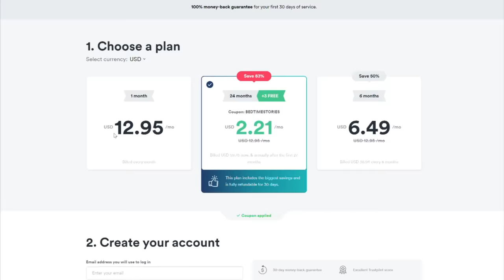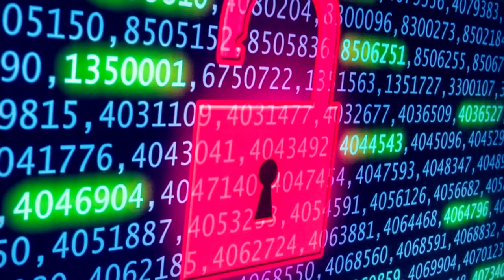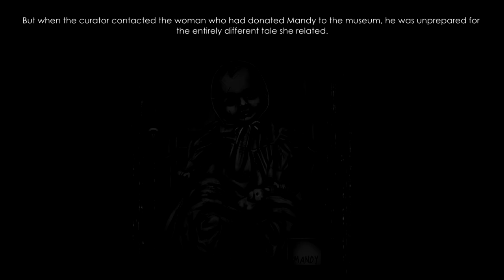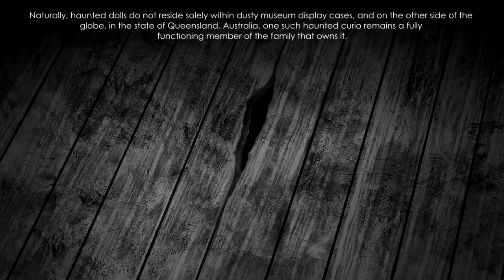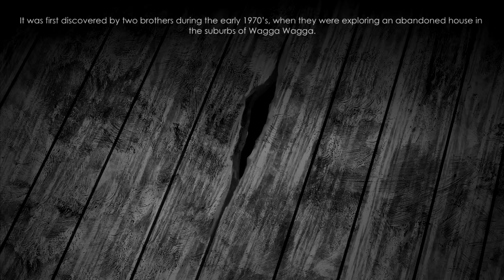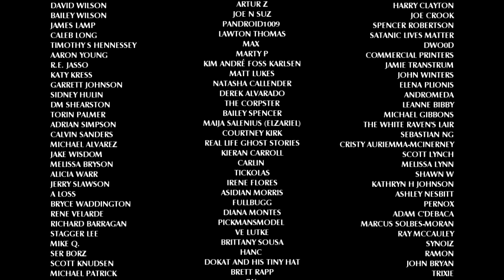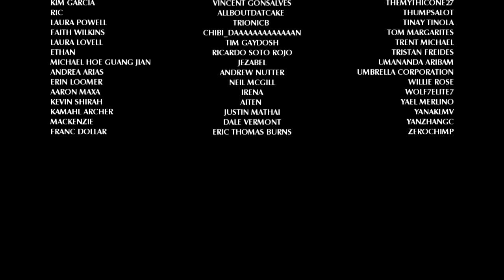The Devil in the Doll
Whilst stories of haunted dolls can be traced back many generations, it was not until the arrival of Hollywood characters such as ‘Chucky’ and ‘Annabel’ that the concept of possessed puppets truly cemented itself within the wider public consciousness. In this episode, we examine three allegedly true stories of toys which seemed to have a life of their own and try to determine exactly what was behind the devil in the doll.